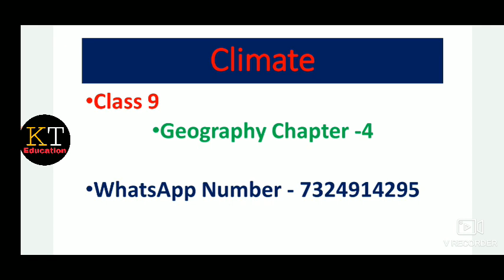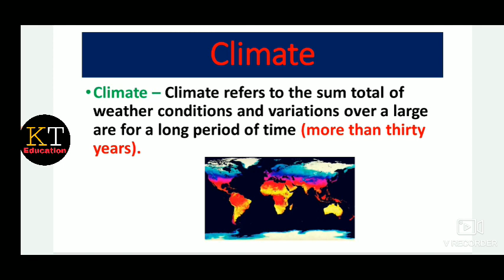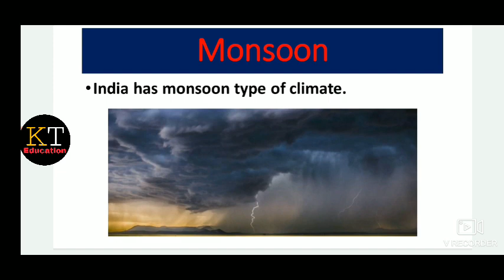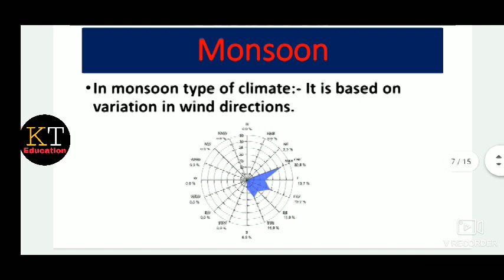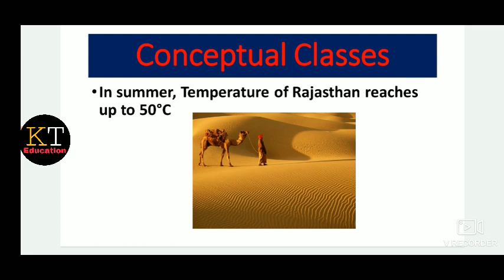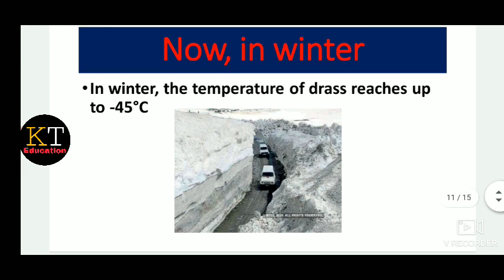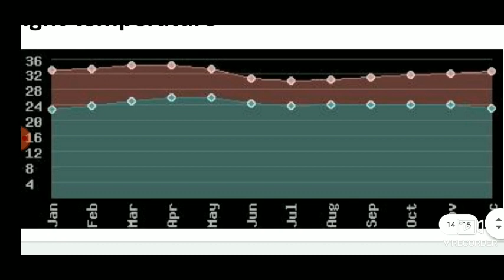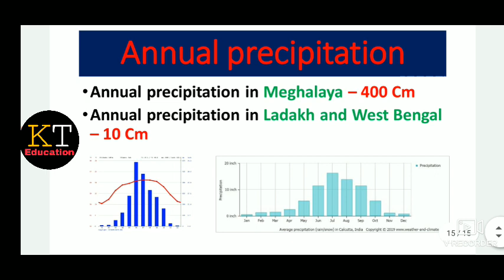Climate | Class 9 | Geography | Chapter - 4 | Lecture - 1 | By : Karan Thakur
climate change
climate
climate class 9
climate change 2020
climate change denial
climate crisis
climate of india
climate class 9 cbse geography
ncert climate class 9
climate chapter class 9
class 9 climate
climate geography class 9
types of climate
climate science
climate deniers
climate change news
climate documentary
class 9 geography chapter climate
climate lesson class 9
chapter climate class 9
hot climate
climate zones of the earth
climate chapter 9th class
cold climate
climate adam